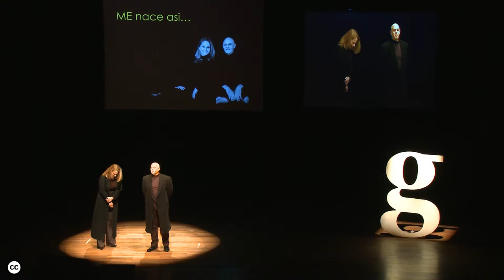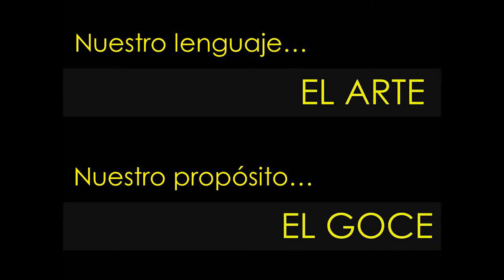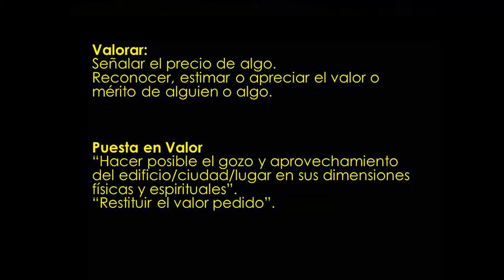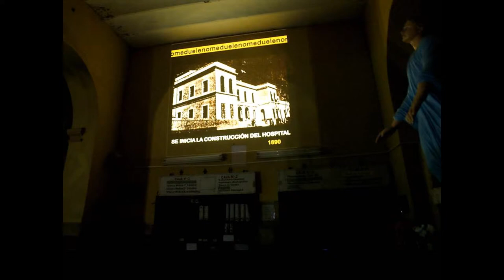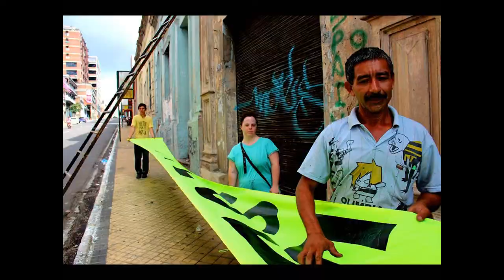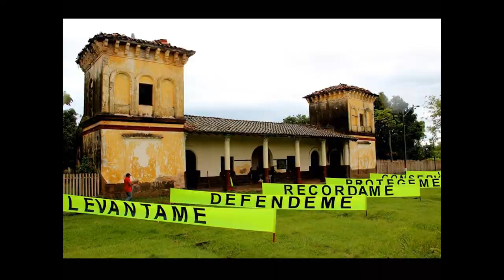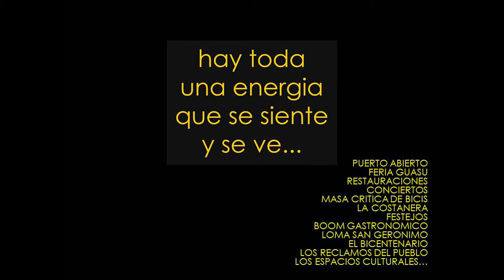Gramo / Christian Ceuppens y Natalia Antola / ME Intervenciones Urbanas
Christian Ceuppens y Natalia Antola son arquitectos y artistas. De esa conjunción nacen las intervenciones urbanas ME. Un plan para visibilizar los espacios abandonados en el Centro de Asunción.